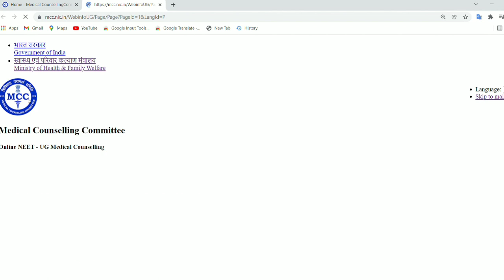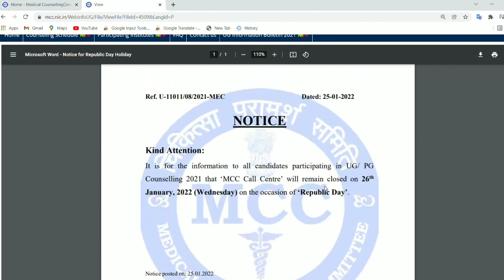MCC NEET UG Counselling 2021 Latest News 🔥- MCC Issued Public Notice |NEET UG 2021 Latest News Today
MCC NEET UG Counselling 2021 Latest News 🔥- MCC Issued Public Notice |NEET UG 2021 Latest News Toda

Any Query You can asked me on Instagram

mcc neet ug counselling 2021 latest news
bihar neet counselling 2021 latest news
mcc official notice regarding neet ug pg 2021
neet ug counselling latest news
state quota counselling latest news today
nta neet latest news today 2021
mcc neet counselling update
neet counselling 2021
neet counselling,neet 2021
neet 2021 counsellng date
neet counselling process step by step
neet 2021 counselling kab start hongi
neet counseling
neet counselling date 2021 latest news
neet latest news,neet latest news today
neet 2021 counselling for mbbs bds bams bhms
neet counselling
mcc counselling
neet2021 counselling dates
mcc counselling 2021
gujarat neet counselling latest update
latest updates of neet counselling
neet 2021
neet,nta neet 2021
neet 2021 result
nta neet 2021 updates
neet 2021 biology at ease
neet counselling
neet ug 2021 counselling update
smart naukri neet 2021
neet 2021 result big scam
mcc counselling neet ug 2021
nta neet
neet prep
neet counselling
neet 2021
neet 2021 counselling registration date